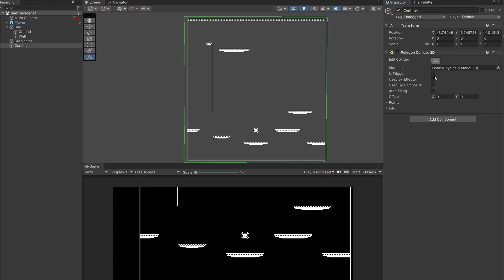Confine Camera Bounds - 2D Platformer Unity #7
In this episode we'll get out cinemachine camera to follow our player but stay within the bounds we set - reducing the empty space shown while playing!

We'll be working with the Input System throughout this platformer series, so check out our future episodes for more implementations.

❗️❗️❗️📢 BUY THE COMPLETE GAME TEMPLATE NOW!!! 👾❗️❗️❗️

Any opinions will help me out on this journey ♡

0:00 - Intro
0:04 - Drawing our Box
0:19 - Camera Follow Player (Recap)
0:30 - Confiner
1:09 - Dampening
1:25 - Outro